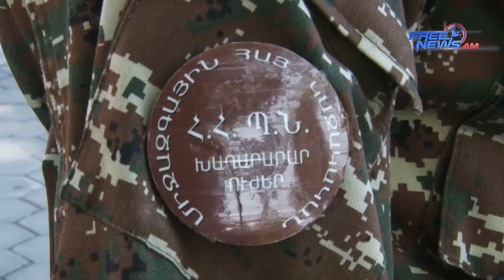Կամավորական հավաք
Freenews.am
Լուրեր Հայաստանից։
Պաշտպանության նախարարության ենթակայության տակ գտնվող Դաշնակցության 500 հոգանոց կամավորական վաշտը կազմ ու պատրաստ սպասում է նախարարի հրամանին՝ առաջնագիծ մեկնելու համար։ Մի քանի ժամվա ընթացքում կավարտվի երկրորդ վաշտի ձևավորումը։